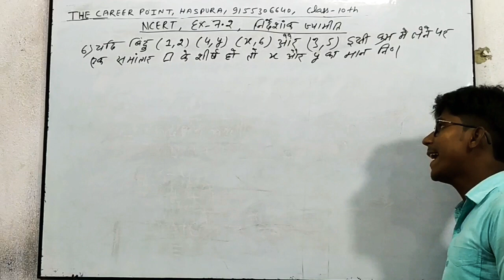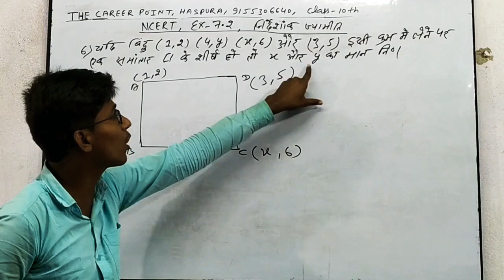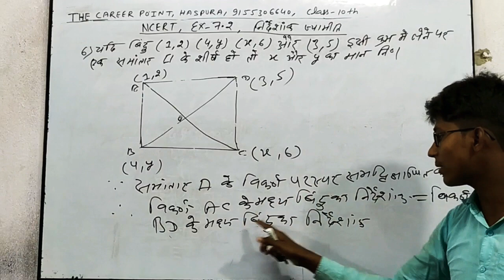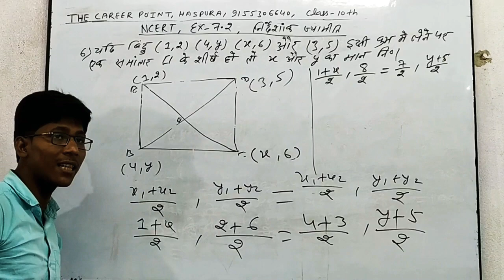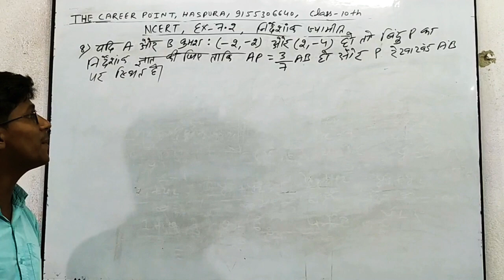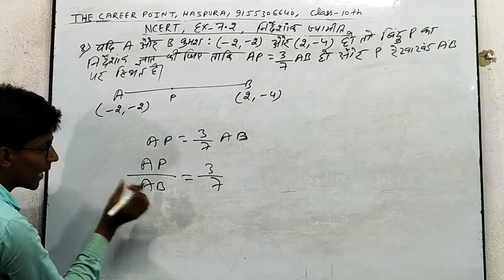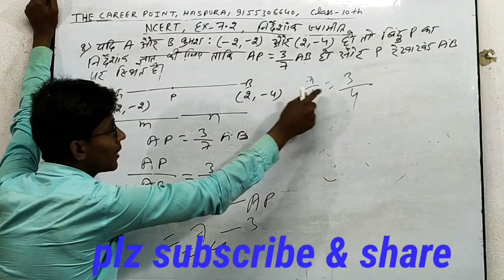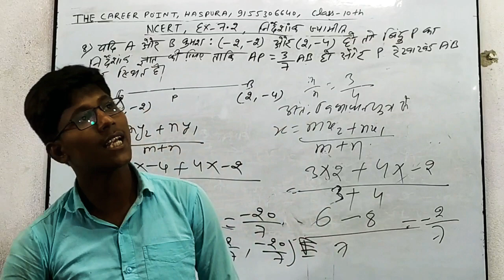Class 10th ncert book question solution co-ordinate geometry part 8